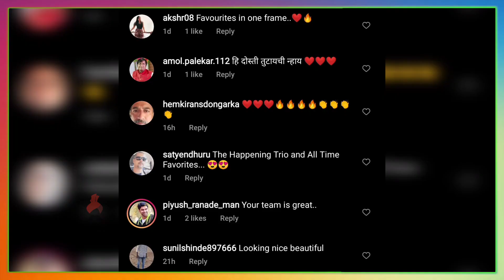श्रेयाची कमाई | Shreya Bugde | Bhau Kadam-Kushal Badrike | Chala Hawa Yeu Dya | Pandu | Itsmajja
श्रेयाची कमाई,श्रेया बुगडेची मित्रांसाठी खास पोस्ट नक्की बघा